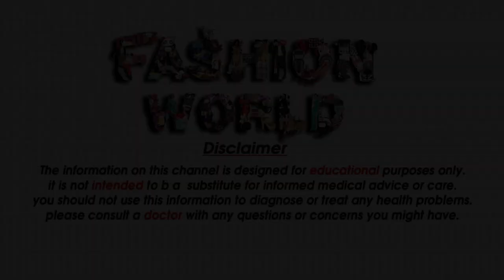New_ Latest _Blouse_ Design_ Beautiful_ Blouse_ Back_ Neck _designs